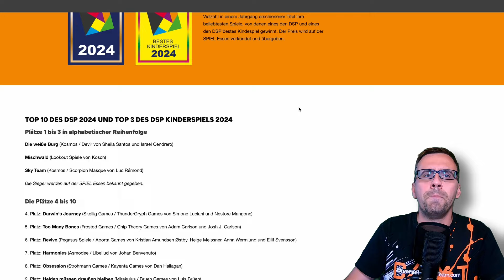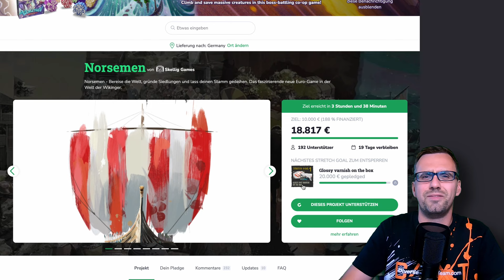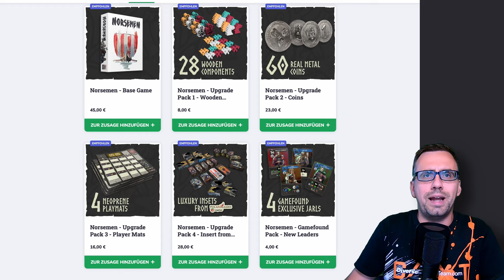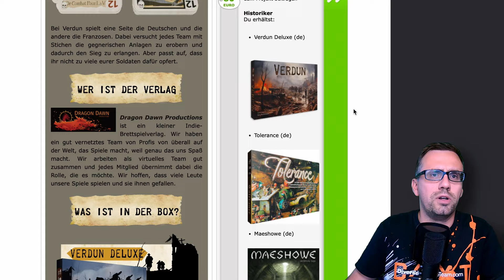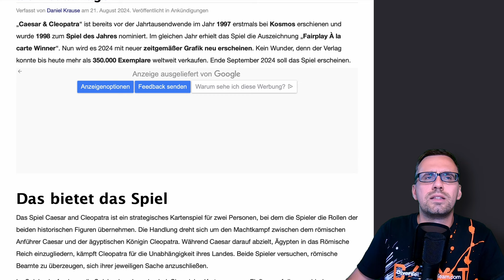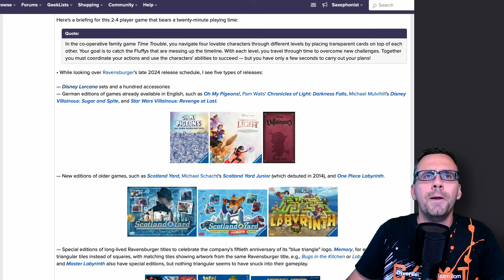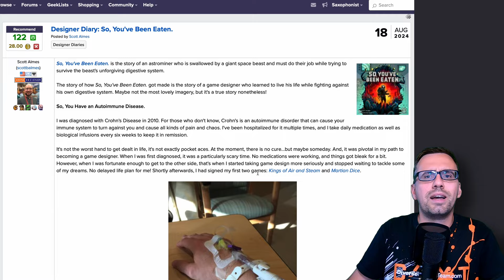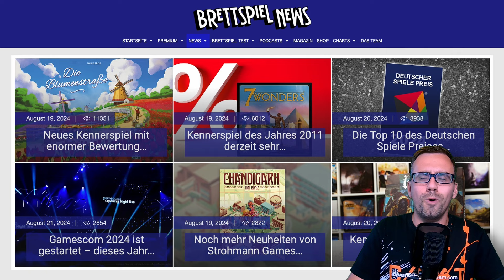BrettspielNews - 23. August 2024 - Neues aus der Brettspielwelt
In eigener Sache:

Gewinnspiel zum DSP
Speeddating
Top 5 unserer Mitspieler*innen - Staffel 2

Verfügbarkeit / Vorbestellung